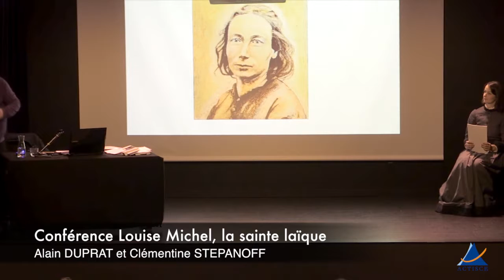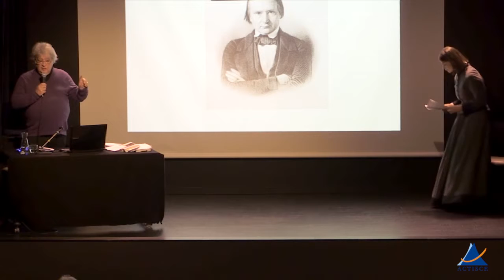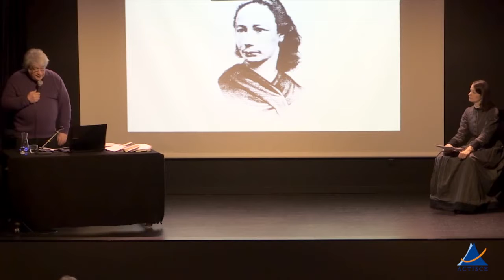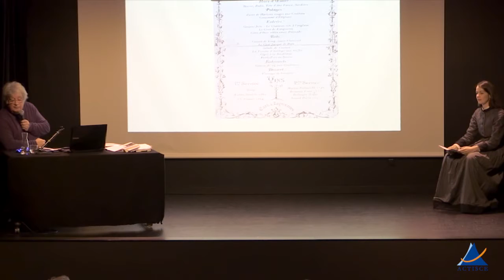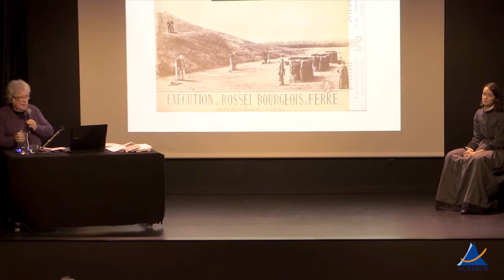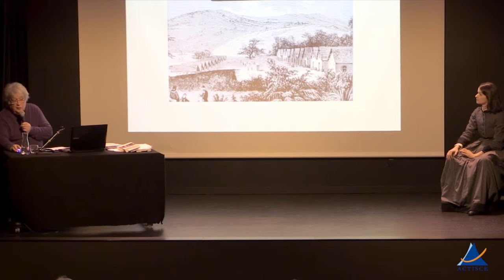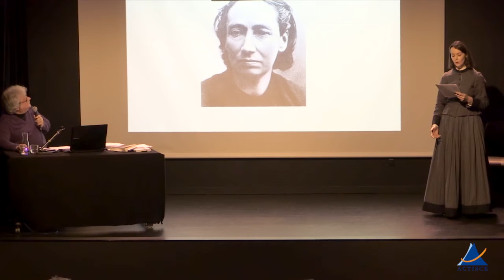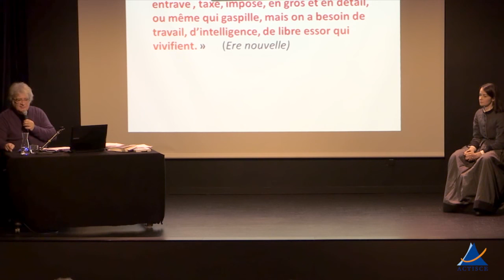Louise Michel - 9 Mars 2016 - PLJV